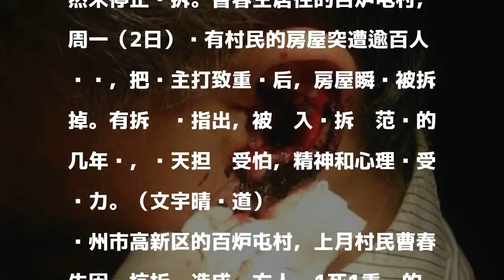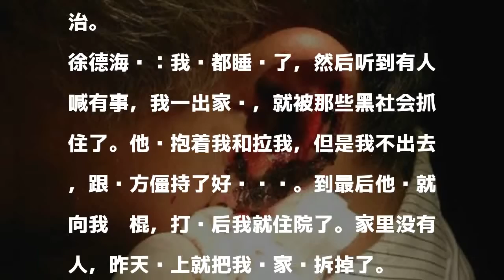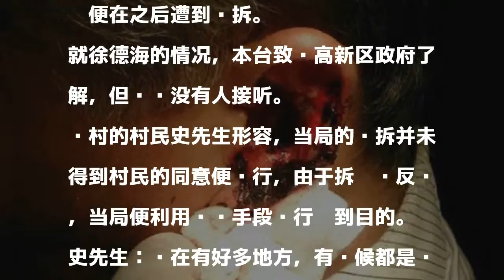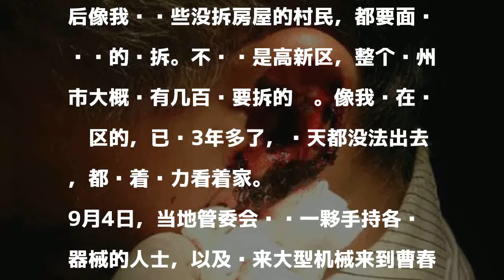河南村民抗拆酿1死1伤 当局漠视群情持续强拆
發表評論評論如下。